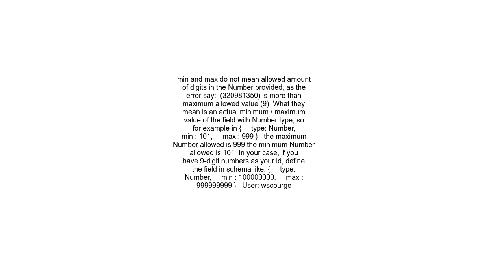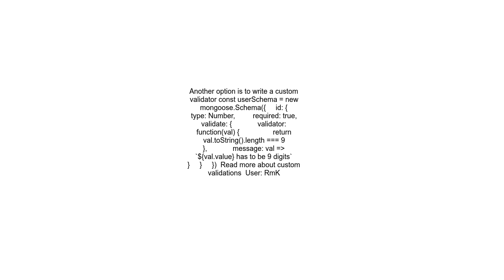Mongoose Schema number field to be at exact length